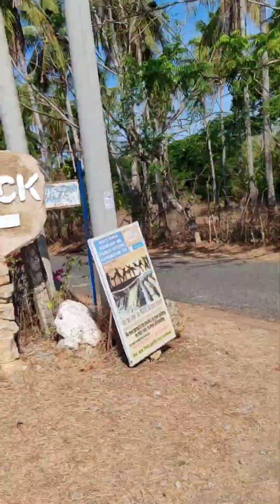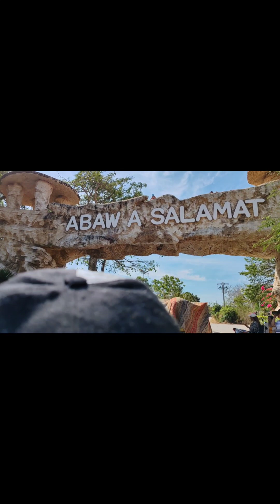nakakamangha naman dito (Old Rock in Bolinao Pangasinan) gusto ko ulit bumalik